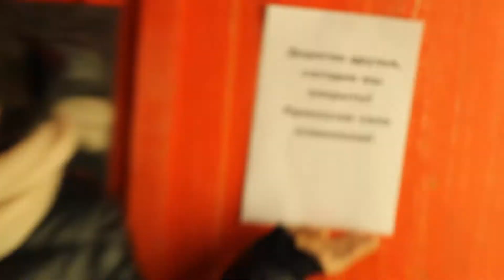Плюшевый Камуфляж #2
Сериал-влог:
Группа TAMAGOTCHI